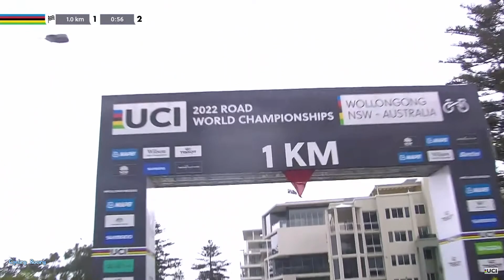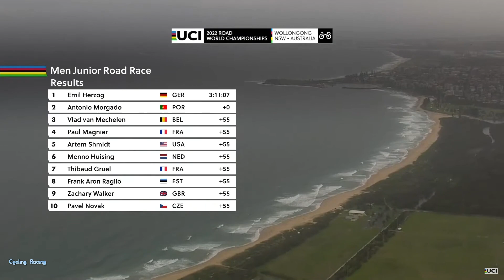Final Lap Men Junior Road Race | 2022 UCI Road World Championships - Wollongong - AUSTRALIA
Men Junior Road Race Uci World Championship 2022 - Wollongong - AUSTRALIA.